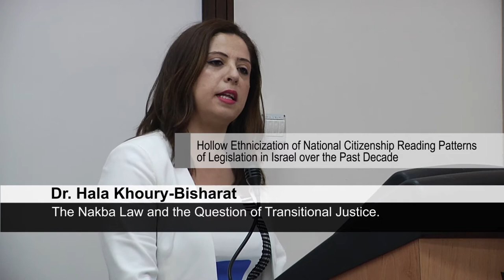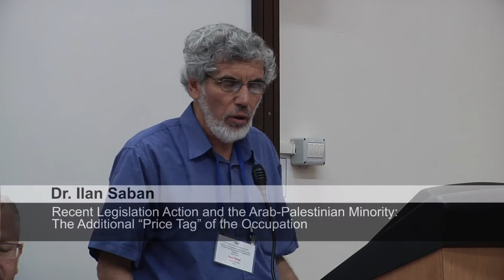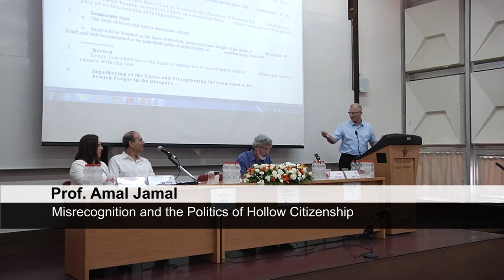הכרה בקונפליקטים א-סימטריים - מושב 5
המושב החמישי בנושא אתניזציה לאומית ואזרחות חלולה: קריאה בדפוסי החקיקה בישראל בעשור האחרון, מתוך כנס בינלאומי בנושא דילמות של הכרה בקונפליקטים א-סימטריים: הקונפליקט הישראלי פלסטיני במבט השוואתי. הכנס התקיים במאי 2015 אורגן על ידי המכון הישראלי ללימודים מתקדמים באוניברסיטה העברית, מכון וולטר ליבך באוניברסיטת תל אביב ובית ספר לשלום בנווה שלום/ואחת אל-סלאם.